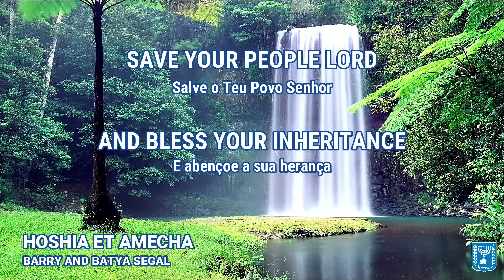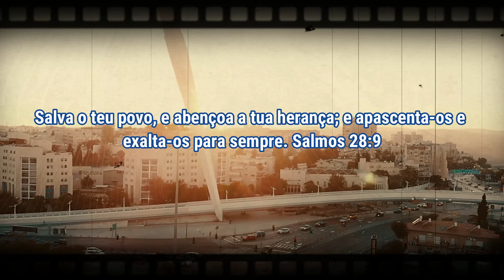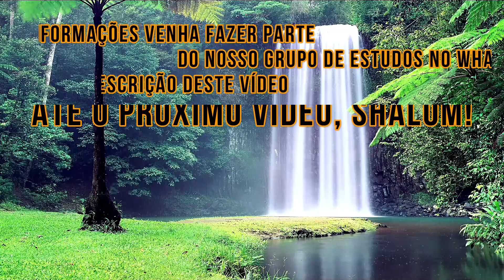HOSHIA ET AMECHA - BARRY AND BATYA SEGAL (LEGENDADO)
HOSHIA ET AMECHA - BARRY AND BATYA SEGAL
LEGENDADO